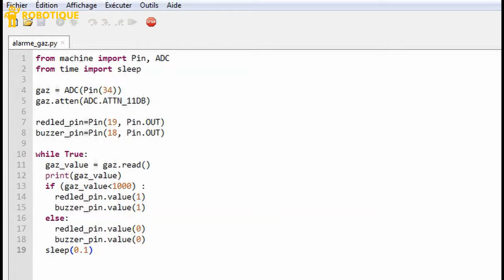Gas alarm system based on ESP32 board and MQ-4 sensor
A gas alarm system based on an ESP32 board, MQ-4 sensor, LED, and buzzer operates by monitoring the gas concentration in the environment using the MQ-4 sensor, and triggering visual and audible alarms (LED and buzzer) when the gas concentration exceeds a predefined threshold. Here's how it typically works:
1- Hardware Setup:
- ESP32 Board: The ESP32 microcontroller serves as the main control unit for the gas alarm system. It reads data from the MQ-4 sensor and controls the LED and buzzer.
- MQ-4 Gas Sensor: The MQ-4 sensor detects the presence of methane and natural gas in the air. It provides an analog output voltage that corresponds to the gas concentration.
- LED: The LED serves as a visual indicator. It can be programmed to illuminate when gas is detected.
- Buzzer: The buzzer serves as an audible alarm. It can be programmed to emit a sound when gas is detected.
2- Wiring:
- The MQ-4 sensor is connected to the ESP32 board, typically using analog input pins.
- The LED and buzzer are also connected to the ESP32 board, typically using digital output pins.
3- Data Reading:
The ESP32 periodically reads analog data from the MQ-4 sensor, which represents the gas concentration in the environment.
4- Threshold Comparison:
The ESP32 compares the analog sensor data to a predefined threshold value. This threshold value is set based on the level of gas concentration deemed to be dangerous.
5- Alarm Triggering:
- If the gas concentration exceeds the predefined threshold, indicating a potential gas leak, the ESP32 triggers the LED and buzzer.
- The LED is illuminated to provide a visual indication of the gas presence, while the buzzer emits an audible alarm to alert occupants.
6- Alert Duration and Intensity:
The duration and intensity of the LED and buzzer alarms can be programmed based on the severity of the gas concentration. For example, the alarm may continue until the gas concentration falls below the threshold, or it may escalate in intensity as the concentration increases.
7-  Optional: Connectivity and Notification:
Optionally, the ESP32 can be configured to send notifications or alerts over Wi-Fi or Bluetooth to a connected device, such as a smartphone or computer. This allows users to receive alerts remotely.

Attaching the MQ-4 sensor :
- Connect the VCC pin of the MQ-4 sensor to the 5V pin of the ESP32 board
- Connect the GND pin of the MQ-4 sensor to the GND pin of the ESP32 board
- Connect the DO pin of the MQ-4 sensor to the GPIO34 pin of the ESP32 board

Attaching the buzzer :
- Connect the (+) terminal of buzzer to GPIO18  pin on the ESP32 board.
- Connect the (-) terminal of buzzer to GND pin on the ESP32 board.

Attaching the red LED :
- Connect the negative terminal (cathode) of each LED to the ground (GND) of the ESP32 board.
- Connect a resistor between the GPIO19 pin and the positive terminal (anode) of the LED

To program the ESP32 board using MicroPython to control the gas alarm system with an MQ-4 sensor, LED, and buzzer, you'll need to follow these general steps:
1- Ensure that MicroPython is installed on your ESP32 board. You can find instructions for installing MicroPython on the ESP32 from the official MicroPython documentation or the manufacturer's website.
2- Write theis code :

from machine import Pin, ADC

# Initialize pins
gaz = ADC(Pin(34))
gaz.atten(ADC.ATTN_11DB)

redled_pin=Pin(19, Pin.OUT)
buzzer_pin=Pin(18, Pin.OUT)

while True:
  gaz_value = gaz.read()  # Read analog value from MQ-4 sensor
  if (gaz_value  less than 1000) : # Check if gas concentration exceeds threshold
    # Activate LED and buzzer
    redled_pin.value(1)
    buzzer_pin.value(1)
  else:
    # Deactivate LED and buzzer
    redled_pin.value(0)
    buzzer_pin.value(0)
  sleep(0.5)  # Delay before next reading